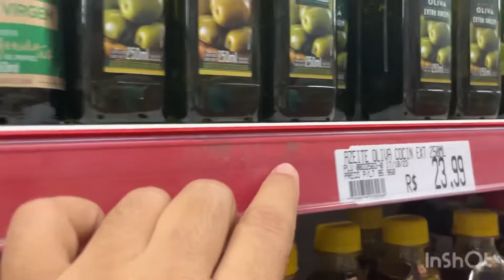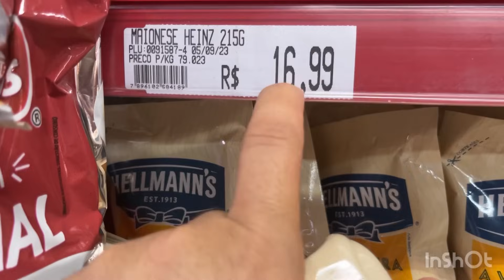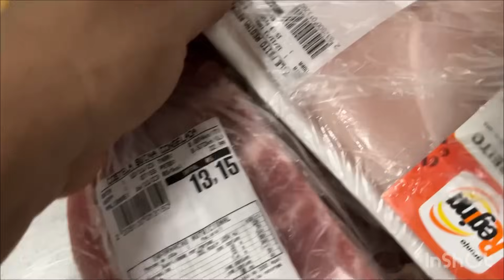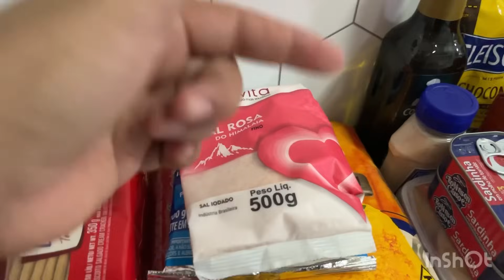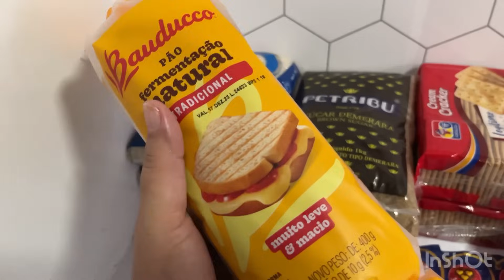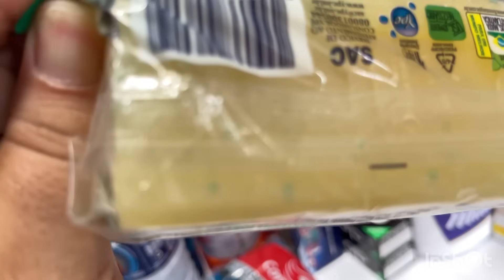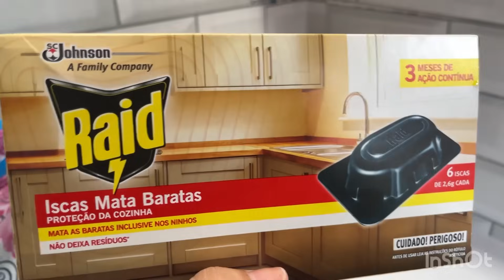COZINHA PEQUENA / como deixá-la sempre limpa,prática e organizada | casa limpa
Cozinha pequena,como deixá-la sempre limpa prática e organizada